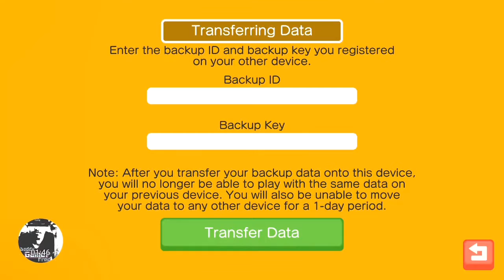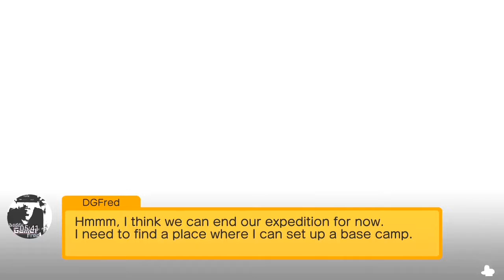First 20 Minutes of Pokémon Quest Mobile